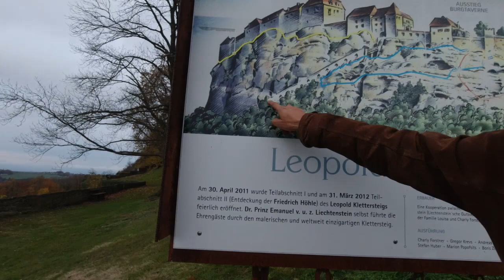Workaway in Austria at the bogengau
Novembre 2019: Workaway at the archery place, the Bogenbau. We spent a bit less than a months and made so many things
- Bow
- Rabbit fence
- Leather arm guard
- Walk up forest, castles and mountains
- Painted a kitchen
- Saw Graz

Comments & share are always welcome 💝